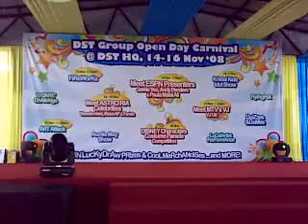Studio Scene - Kung Fu Fighting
from the DST Group Open Day Carnival 2008.

HOT! "Quickie in Miri! - VLOG 17"